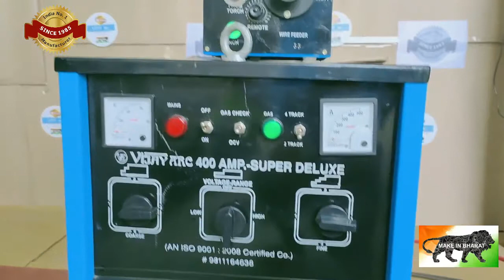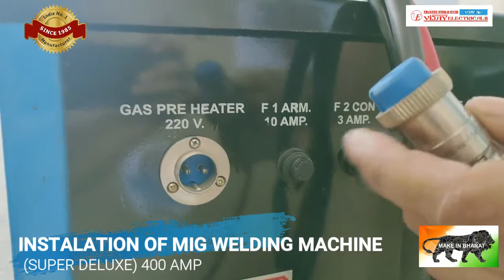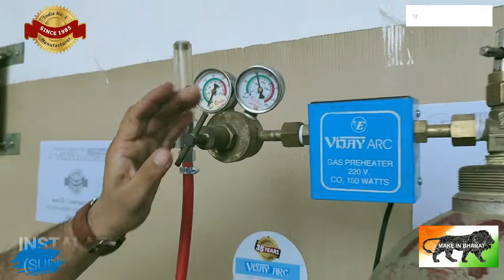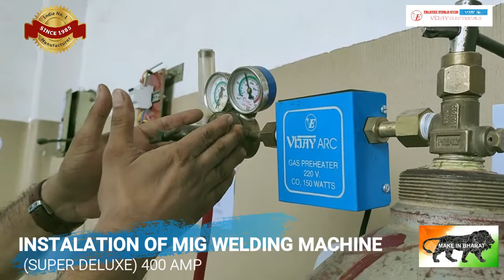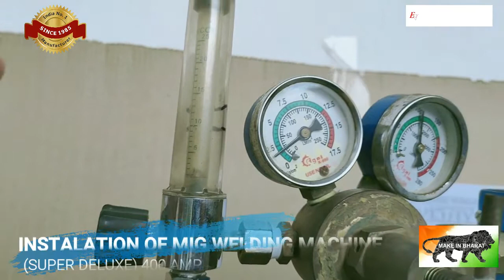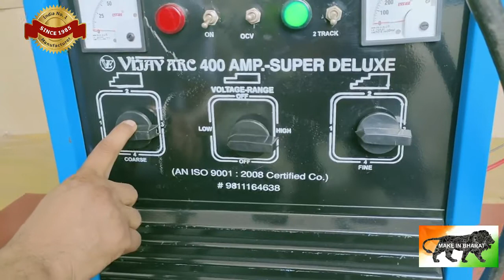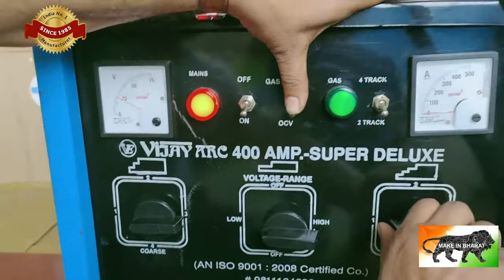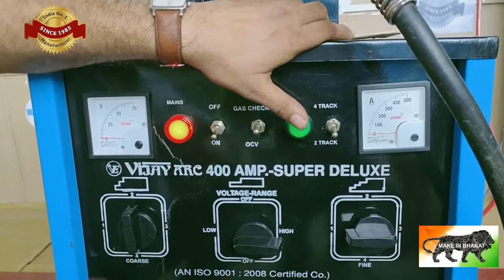INSTALLATION OF MIG WELDING MACHINE I MIG WELDING MACHINE SETUP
Installation of Mig welding machine I Mig welding machine setup I step by step Mig welding machine I how to install Mig welding machine I Mig welding machine kaise install karen
In this video we will let you know the INSTALLATION OF MIG WELDING MACHINE , and step by step you will get it know the process to install and use of MiG Welding Machine, do's and don'ts for the installation of MiG Welding Machine

Content of this Video:
00:00 Introduction
00:20 INSTALLATION OF MIG WELDING MACHINE
00:38 How to connect 3 Phase connection
01:10 Connection of 25 AMP MCB
01:58 How to start working of MIG Welding Machine
03:10 Use of 4 Track and 2 Track
03:40 How to connect wire Feeder, Positive & Negative cable connection
05:40 How to connect Gas Pre Heater [All about CO2 Cylinder]
06:22 All about of Fuses [Control/Contractor/Heater/Fan]
07:08 How to connect Gas pipe with CO2 Cylinder
09:03 All about Flow Meter
09:45 How to Load 1.2 mm wire roll on Wire Feeder
15:29 All about uses of MiG Welding Machine
18:18 All about 4 Track [automatic Welding [2 Track [Manual Welding]
20:20 Don't Forget to Like, Share & Subscribe

(Don't forget to credit the creators)